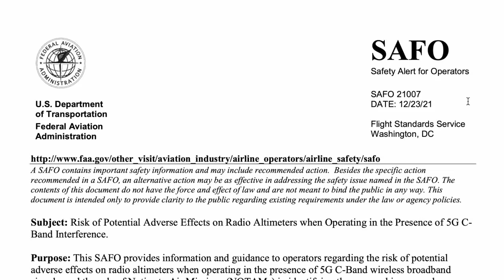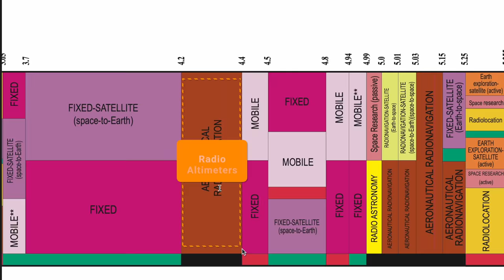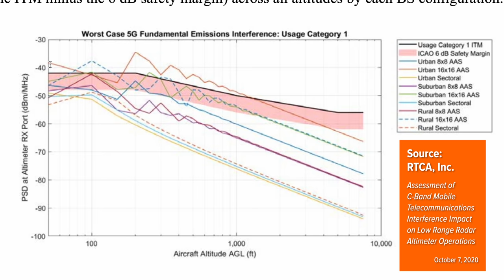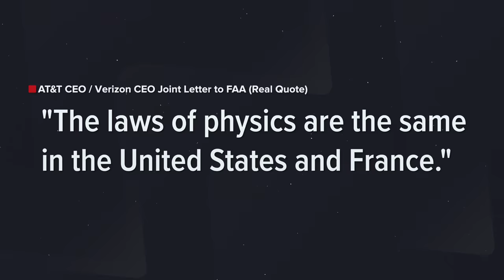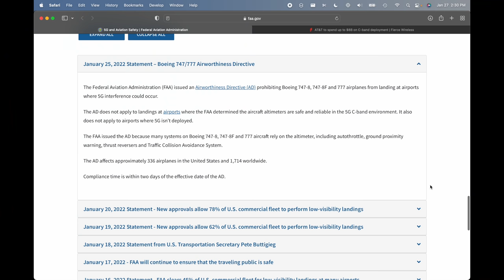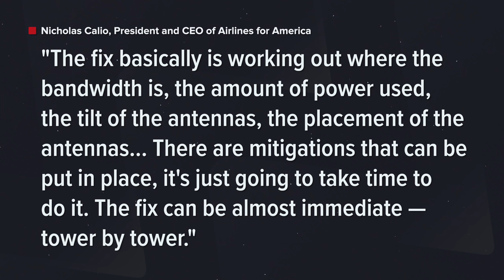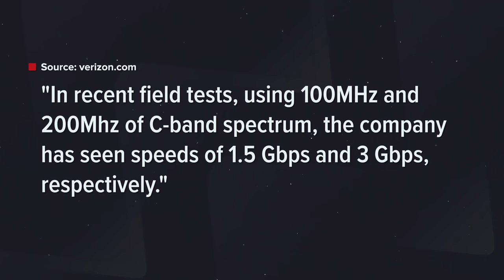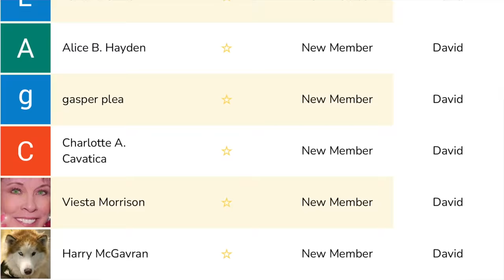Why 5G Is Dangerous For Planes (And Why Carriers Say It's Not)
David & David explain the controversy around how C-band 5G interferes with a vitally important aircraft instrument: the altimeter. Radio altimeters are essential for landing planes in bad weather, as well as a variety of other automated tasks.

While Verizon and AT&T say C-band is safe because of a successful rollout in Europe, that's not the whole truth. The bands of 5G spectrum being used in the US are higher than they are in Europe.

1. What's A Radio Altimeter? [0:09]
2. What Aircraft Systems Are Affected By C-Band 5G? [0:27]
3. How This Relates To 5G Rollout [1:03]
4. How Long Has The Government Known About This Problem? [2:02]
5. Real World Tests of 5G Interference On Radio Altimeters [2:22]
6. Why Airports Have Buffer Zones [2:48]
7. What Carriers Are Saying About 5G and Airports [3:06]
8. Real World Data: Business Jets [3:39]
9. What The Federal Aviation Admission (FAA) Is Saying [4:05]
10. Was 5G Rollout At Airports Well Planned? [4:32]
11. Are Altimeter Companies To Blame? [4:56]
12. Why AT&T and Verizon Are Pushing For C-Band [5:18]
13. What Is The Solution? [5:41]
14. Our Take On 5G and Airports [6:13]